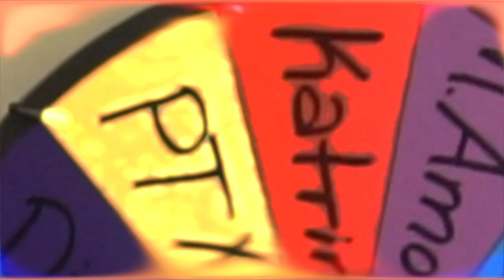KATRINA VELARDE REACTION | Katrina Velarde-Oh Holy Night REACTION! | Drew Nation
SHE TORE THIS SONG COMPLETELY UP! This is one of Katrina's one take cover sessions. In this performance she did "Ho Holy Night." I enjoy Katrina. Have you seen the Katrina Velarde reflection cover. I have see several of the Katrina Velarde reflection reactions and they are good. This song here however is Excellent. I hope you enjoy this music reaction. MERRY CHRISTMAS!